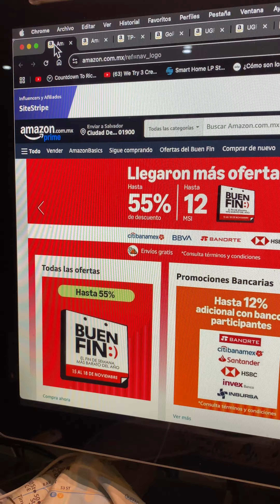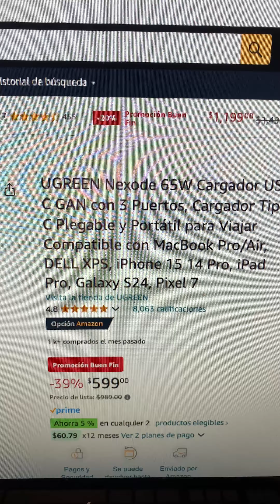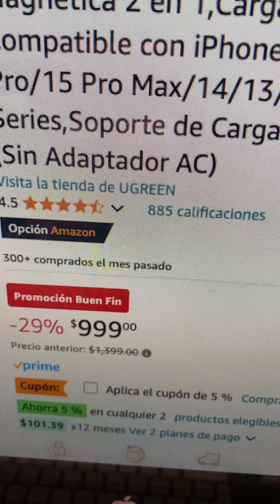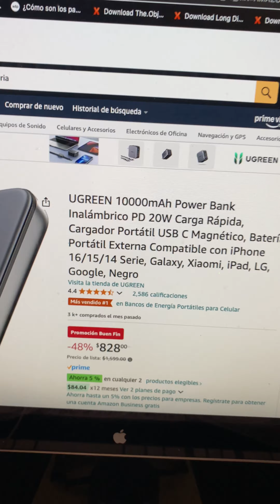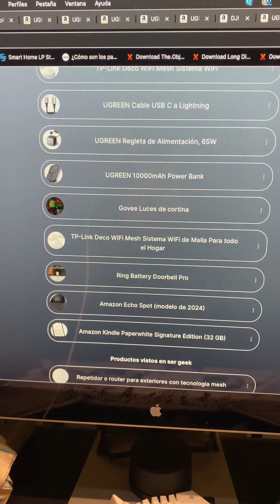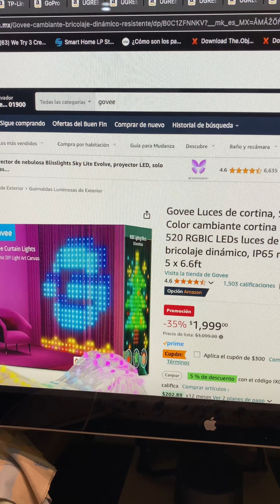Ofertas electrónicas en Amazon del buen fin 2024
Aquí les tengo algunas de las mejores ofertas que encontré de gadgets para que las compren en este buen fin y además tenemos de varios de ellos videos en el canal para que vayan a checar los gadgets

Producción Realizada por Electronica y Videoproduccion